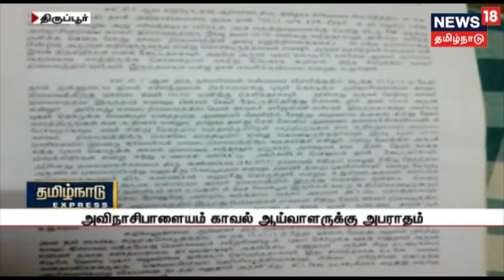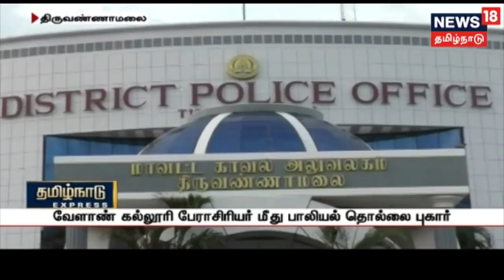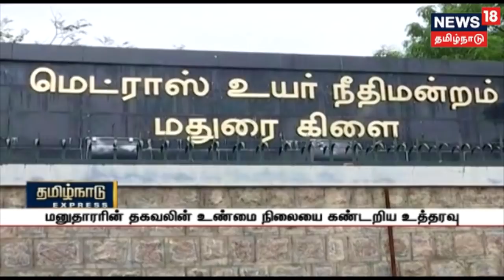தமிழகத்தின் பொருளாதார நிலை குறித்து அறிய வருகிறது 15-வது நிதி ஆணைய குழு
மாநிலத்தின் பொருளாளாதார வளர்ச்சி நிலை குறித்து அறிய 15-வது நிதி ஆணைய குழு இன்று தமிழகம் வருகிறது -இது குறித்த கூடுதல் தகவல்களை தருகிறது நியூஸ் 18 தமிழ்நாடு